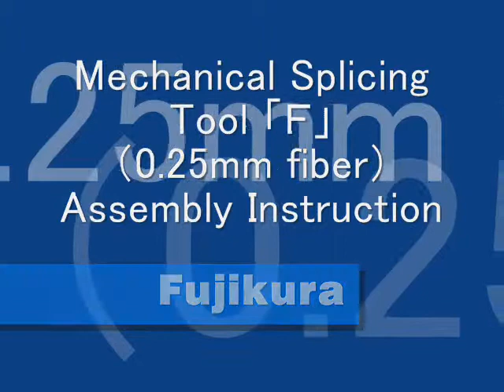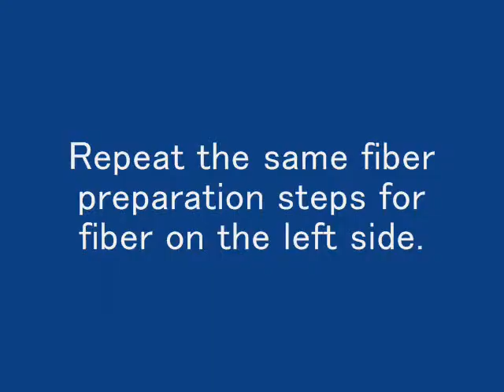Fujikura mechanical splice 0.25mm dia fibre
Assembly instruction video for the termination of 0.25mm diameter fibre